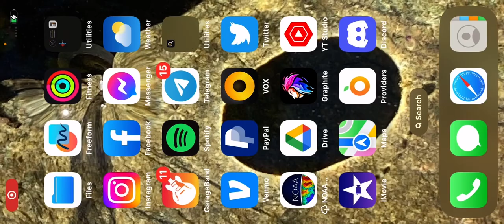Is this a jdilla 90s Mario kart beat